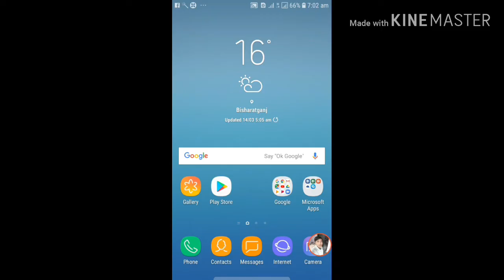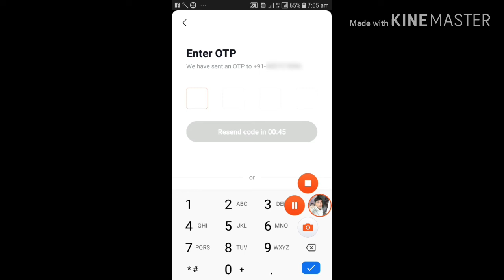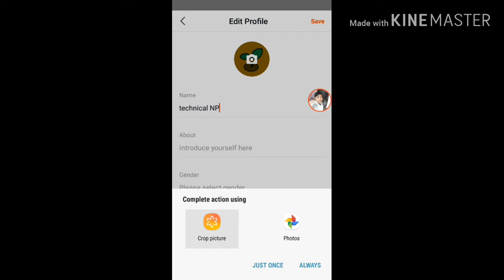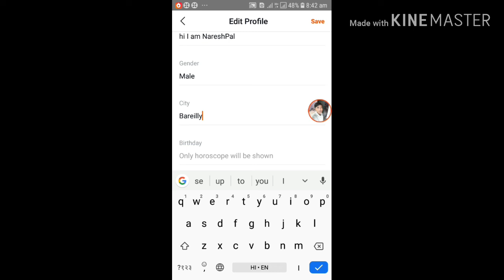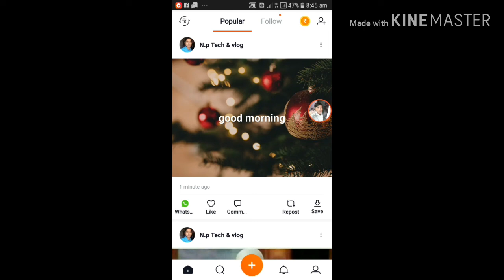Hello app me kaise kare login//hello app kaise use kare by N.p tech & vlog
1 hello app me kaise kare login
2 hello app kaise use kare
3 hello upload kaise karte hain
Hi

About this video..dosto is video main hello app kaise use karte yahi bataya hai dosto asha karta hoon video aap ko Pasand aayega

Social link...

Dosto iss channel par aapko mobile tricks, internet education, app reviews ,Amazon product unboxing, desi lifestyle blog, agriculture latest news, update se related video aapko dekhne ko mil jayenge channel achha lage to please subscribe karna na bhule dosto